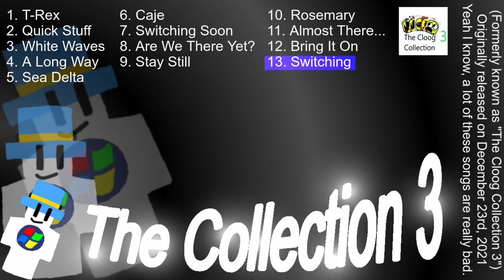The Collection 3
my fifth album, from 2021. its kinda bad (with a few exceptions) sorry if my character looks crappy, i designed this cover on a Chromebook.

Just a quick two fun facts I wanted to put here:
1. The song "Caje" was named after one of my old friends, Caje27. I then recreated the song for a separate album in 2022, and I named the song "Cajed"
2. "White Waves" took inspiration from ambient and slow-paced music. (Like Aphex Twin.)
3. "A Long Way", "Switching Soon", "Are We There Yet?", "Almost There...", and "Switching" all refer to how I was going to switch SoundCloud accounts due to decreasing space.
4. The beginning of "Switching Soon" also references "Revolutionary" from my album Glacier.
5. "Caje" and "Stay Still" sound very similar to each other, but I'm confident it was just a coincidence.
6. Yes this album was originally for Cloog. It was made in the past. Forget about it.
7. (Check pinned comment)

Timestamps:

0:00 T-Rex
5:56 Quick Stuff
9:28 White Waves
13:25 A Long Way
15:53 Sea Delta
21:01 Caje
26:35 Switching Soon
27:30 Are We There Yet?
28:25 Stay Still
30:24 Rosemary
33:33 Almost There...
34:25 Bring It On
35:07 Switching